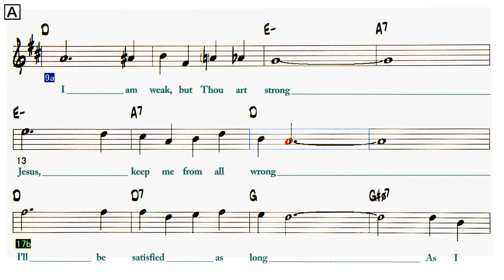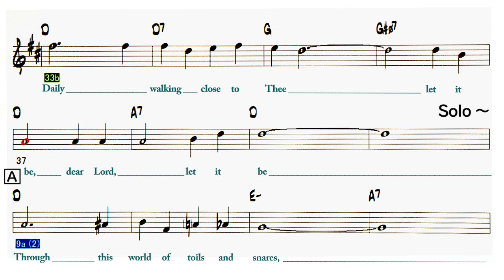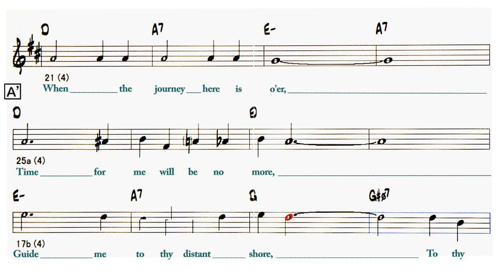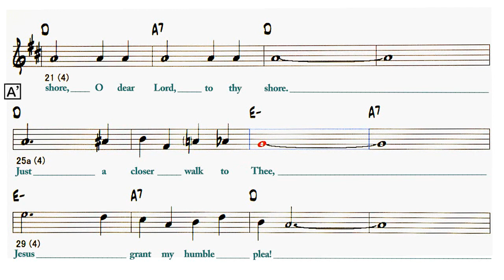Just A Closer Walk With Thee - ( Bb 🎷 )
〇  Just A Closer Walk With Thee
   ( by  Kenneth Morris - 1940 )

Lyrics
[Intro]  1 -  8
1
A   9 - 24
I am weak, but Thou art strong
Jesus, keep me from all wrong
I'll be satisfied as long
As I walk,let me walk close to Thee
Jesus grant my humble plea!
Daily walking close to Thee
Let it be, dear Lord, let it be
2   Solo - A A'
A   9 - 24
Through this world of toils and snares,
If I falter Lord, who cares,
Who with me my burden shares?
None but thee, my dear Lord, none but thee.
3
Solo - A A'
4
A   9 - 24
When the journey here is o'er,
Time for me will be no more,
Guide me to thy distant shore,
To thy shore, O dear Lord, to thy shore.
Just a closer walk to Thee,